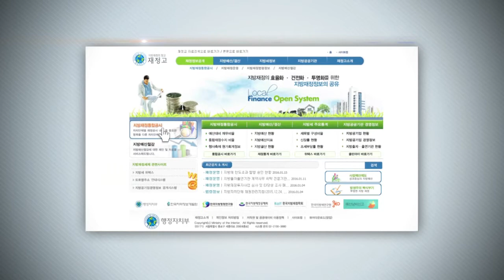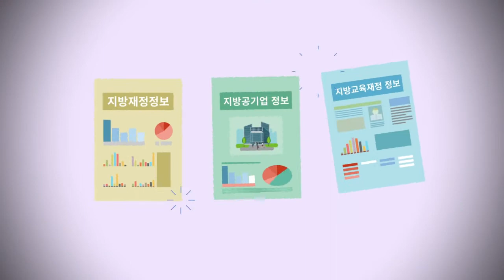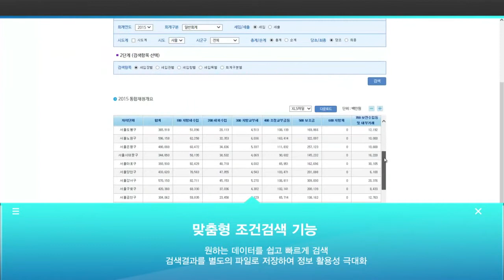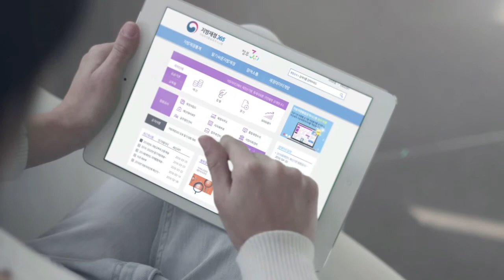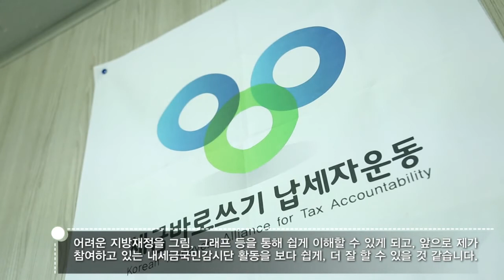지방재정통합공개시스템 홍보동영상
우리원 주요사업 지방재정통합공개시스템 (지방재정365)에 대한 홍보동영상입니다.